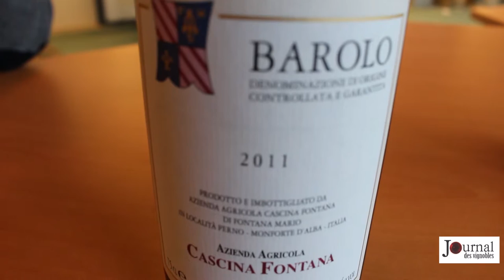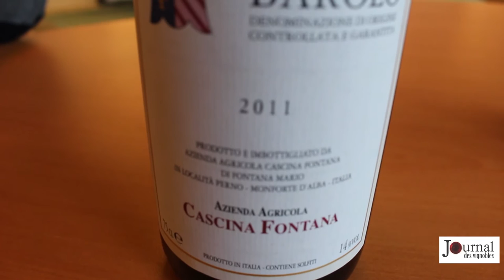Degustation Cascina Fontana